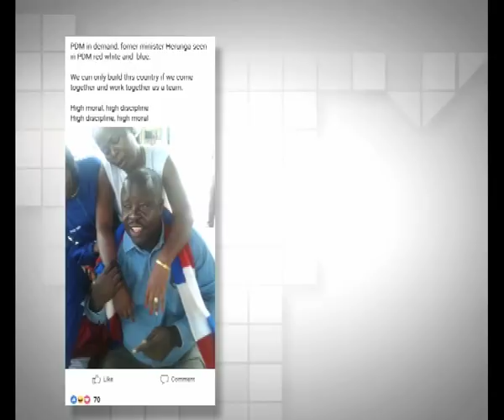PDM youth league chairperson issues an apology to Herunga - NBC